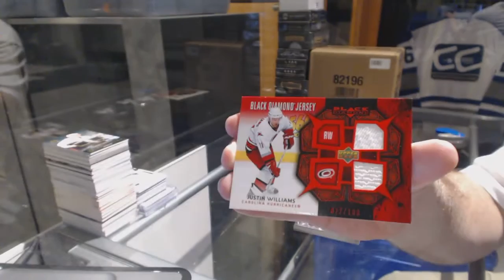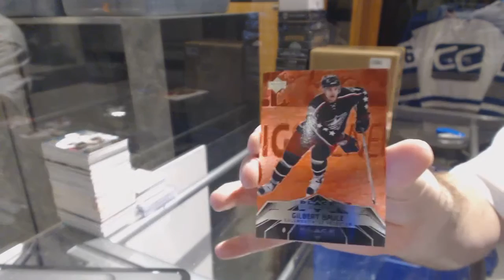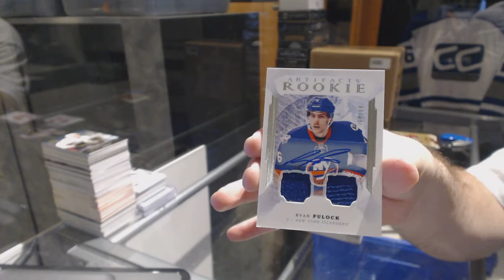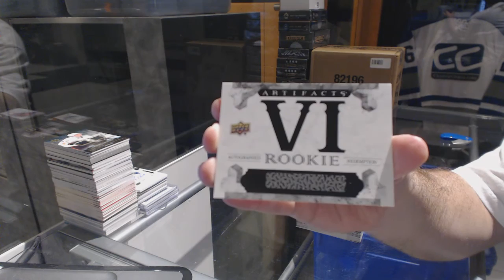07-08 UD Black Diamond & 16-17 UD Artifacts Hockey Box Break - C&C GB #6549